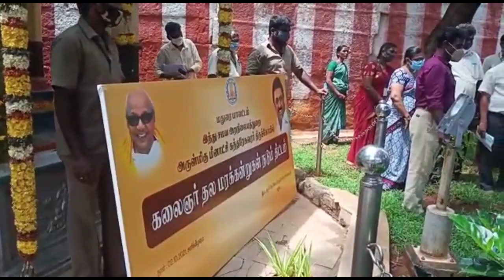மதுரை மீனாட்சி அம்மன் திருக்கோவிலில் மரம் நடும் விழா - வீடியோ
மதுரை மீனாட்சி அம்மன் திருக்கோவிலில் கலைஞர் தலமரக்கன்று நடும் திட்டம் திருக்கோவில் தக்கார் கருமுத்து கண்ணன் முன்னிலையில் திருக்கோவில் கருணை இல்ல மாணவிகள் மூலம் தலவிருஷ்மான கடம்பமரக்கன்று 25 மதுரை மீனாட்சி அம்மன் திருக்கோவிலில் நடப்பட்டது, மேலும் கருணை இல்ல மாணவிகளுக்கு தீபாவளி புத்தாடை, மற்றும் இனிப்புகள் வழங்கப்பட்டது